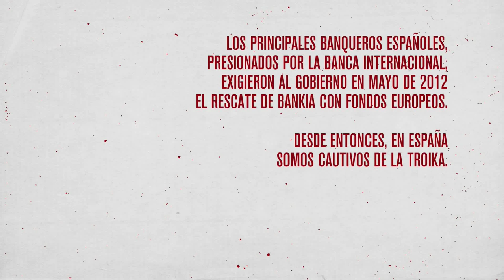flo6x8 Cuatro Trileros - CaixaBank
Los principales banqueros españoles (Emilio Botín/Santander, Francisco González/BBVA, Isidro Fainé/CaixaBank y Rodrígo Rato/Bankia), presionados por la banca  internacional, exigieron al gobierno en mayo de 2012 el rescate de Bankia con fondos europeos.
Desde entonces, en España somos cautivos de la Troika.
Mediante la campaña Cuatro Trileros, flo6x8 queremos denunciar
el robo perpetrado por estos sicarios del capital,
quienes torcieron el brazo a un ministro electo
hasta obligarle a pagar el rescate de Bankia con el futuro de
sus conciudadanos.
Los banqueros alemanes les tuercen el brazo a los españoles,
estos se lo tuercen a nuestro gobierno
y en España tendremos 3 generaciones de tullidos.

Por un juicio de Nuremberg financiero de los pueblos
contra la banca y los esbirros del capital.